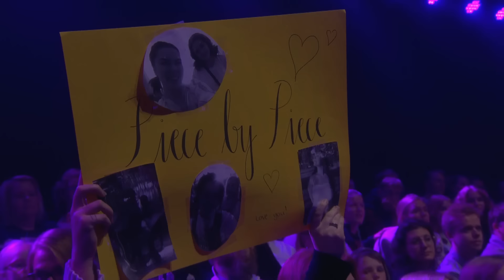INSANELY High Notes on The Voice!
The high notes that the talents in this video manage to hit are incredible!

🚨 This video features the following performances:
00:00 Caleb Sasser singing "Another Sad Love Song" (USA, 2023)
01:35 Emely Myles singing "Cuz I Love You" (Germany, 2023)
03:21 Melisa Antonesi singing "Think of Me" (Romania, 2023)
04:59 Thea Helen Dalen singing "Piece By Piece" (Norway, 2024)
07:18 Salva Megan Priscilla singing "Dangerous Women" (Hungary, 2023)
09:35 Қорлан Қартқожақова singing "Қазағым-ай" (Kazakhstan, 2023)
12:35 Samuli Kakko singing "The Show Must Go On" (Finland, 2024)
14:18 Jade Talbot singing "It's All Coming Back To Me Now" (Australia, 2023)
15:52 Христина Старикова singing "golden hour" (Ukraine, 2023)
18:03 Chechi Sarai singing "Lovin’ You" (USA, 2023)

🚨OTHER CHANNELS
@The Voice Global
@Best of The Voice Kids
@The Voice Europe